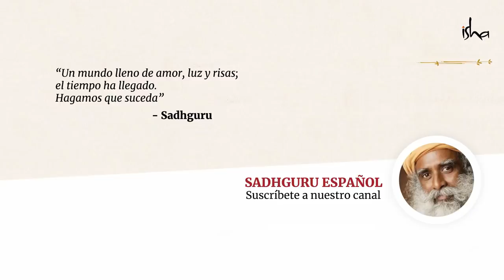Cómo saber si sufres de insomnio | Sadhguru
Sadhguru responde a una pregunta sobre el insomnio, y explica cómo algunas personas pueden sentir que son insomnes aunque en realidad estén durmiendo lo suficiente. Cuando de verdad ocurre, el insomnio puede deberse a cuestiones psicológicas o a problemas a nivel celular.